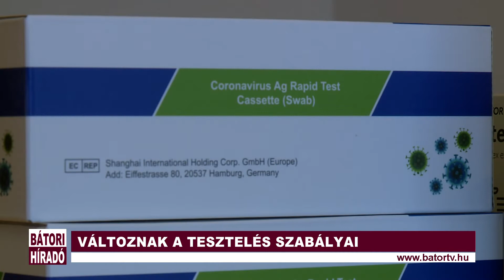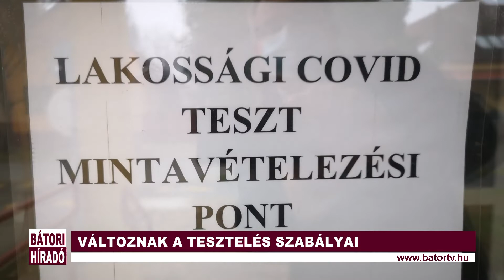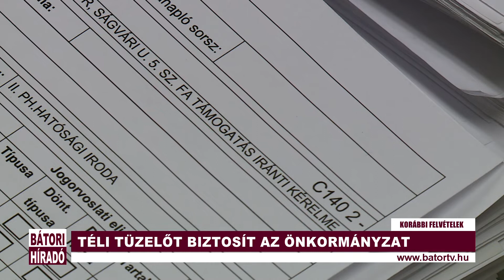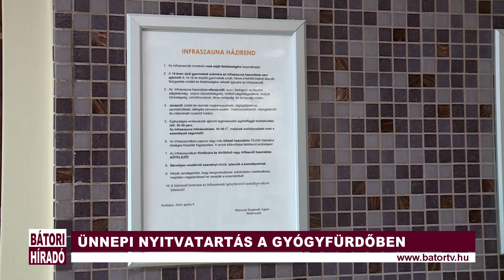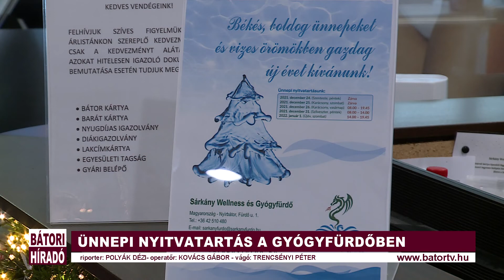Bátori Híradó 2021.12.08.